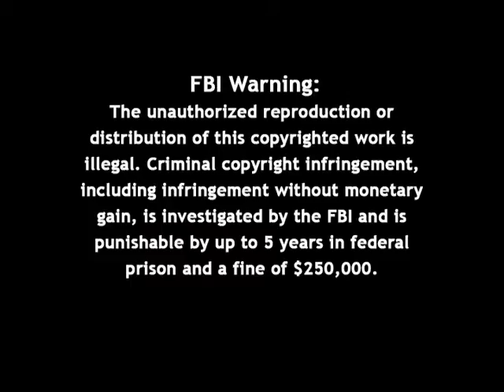Firing Line with William F. Buckley Jr.: Three vs. William F. Buckley Jr.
Episode S0336, Recorded on July 21, 1978

Guests: Harriet F. Pilpel, Carter Burden, Allard K. Lowenstein